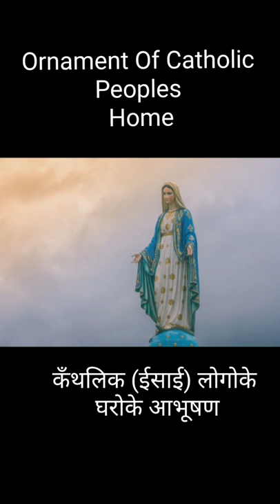Ornaments Of Catholic People's Homes (East Indian ) कॅथोलिक लोगोंके घरोके आभूषण ( ईस्ट इन्डीयन )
Since the earliest times, the concept of symbolism has been prevalent in every human culture, social structure, and religious system. Signs and symbols play a vital role as objects upon which thoughts and prayers can be focused.
प्राचीन काल से ही प्रतीकवाद की अवधारणा प्रत्येक मानव संस्कृति, सामाजिक संरचना और धार्मिक व्यवस्था में प्रचलित रही है। संकेत और प्रतीक उन वस्तुओं के रूप में महत्वपूर्ण भूमिका निभाते हैं जिन पर विचारों और प्रार्थनाओं को केंद्रित किया जा सकता है।

1)- Polymarble Mary Catholic Wall Decorative Christian Statues Figurine for Home Decor Craft

1A)-  Baby Jesus Christ Mother Mary Wall Art Painting, Multicolor, Traditional, 13.5X22.5 in, Set of 3

2 )- Brass Lord Jesus On Holy Cross Statue, Standard, Antique Yellow (11 /7 inch )

2 A )- 11" inch Antique Brass Jesus Christ Cross Catholic Crucifix for Home, Church and Chapel Decoration - Yellow - Standard ,Figures

3 )-Holy Land 8mm ABS Round Beaded Rosaries (12 Rosaries Packing)

3A )- Linpeng DIY Rosary Prayer Wood Beads Kit

4 )- The Holy Bible: King James Version Mass Market Paperback –

4A )- hindi Holy Bible

4 B )-Marathi holy bible

5 )- Holy Bible Stand

6 )- Pure Brass Candle Stand Sampat (MB) No.1 Set of 2 pcs

6A )- Handmade Wooden Candle Holder Stand for Home Décor Decorative Tealight Gifts Item, Set of 3

6B )- Lotus Shape Candle Stand with Crakle Glass Holder for Home Decoration/Special Occasions Side Table Decoration Gift Set for Festival Decoration Gift Pack of 2 x 5 inches

6 c)-Metal Golden Cross Candle Stand, Pack of 2  (20/12/8cm)

7 )- Candles Wax Household Candles ( 6 inch ) Set of 20) (White)

7A )- Colored Wax Tealight Candles (Set of 100, Unscented)

7B )- Tealight Candle -200 Candles Per Packet

7C )- White Colored Wax Tealight Candles | Tealight Candles Set of 50, Unsce

7d )- Glass Candle | Perfume Candles for Home | Candles for Home Decoration Fragrance | Burning Time- 10 Hours Each (Pack of 12, Scent- English Rose)

7e )- Triple Lotus Candle Holder with 3 Gold Luster Glasses is A Perfect Show Pieces for Home Decor Items Decorative Items for Home

8 )- Vintage Light Bulbs 4 Watt e27 Edison Tungsten Antique Tail Model Pendant Filament Light LED Bulbs (4 W,Warm White)

8 A )-  Wall Lamp/ Light of Golden Metal and Glass with Fixture, Compatible with 5 to 60 Watt LED & Other Bulb, Set of 2

8 B )-3D Illusion Night Lamp Cool and Illusion Design Jesus Christ Carry Cruise (Multicolour)

9 ) Raw (Khada) Dhoop Natural Resin Agarbatti|Incense

9 A )Dhoop Khada 100 gm Frankincense Grade - 1 Incense Natural Olibanum

9 B )Incense/Khada Dhoop 100% Pure & Natural,

9 C )Salai guggul | Monastery Incense |

9 D ))- Pure Loban Dhoop/Loban for Pooja 200 Gm

9 E )- Pure Original Natural Loban - Sambrani-Benzoin Herbal Dhoop - for Pooja, Hawan, Home Fragrance, Dhoop - 1 kg

10 )-Electric Dhoop Dani Incense Burner with Handle

10 A )-  Stainless Steel Electric Dhoop Dani Incense Burner(Useful for Loban,Bakhoor,Oudh,Agarbatti)

11 )- Decorative Wall clock for Living Room | Wall clock for Office | Wall clock for kids| Wall clock for Bedroom |wall clock ( Multi colour Designer clocks) (9 IN * 9 IN)

11 A)- Jesus Christ Wall Clock with Glass (30*30*4 cm )

11B )- Wooden Jesus Round Wall Clock Without Glass (Multicolour, 28 cm x 28 cm x 1.5 cm)

12 )- Beautiful Jesus Last Supper Wall Painting Wooden Framed Digital Abstract Painting (Multicolour, 50inch x 30inch

12 A )- Wood Figures Painting, Multicolour, Standard  ( 130cm x 76 cm (approx).

12 B )Wood Figures Wall Painting, Multicolour, Standard ( 130cm x 76 cm (approx).